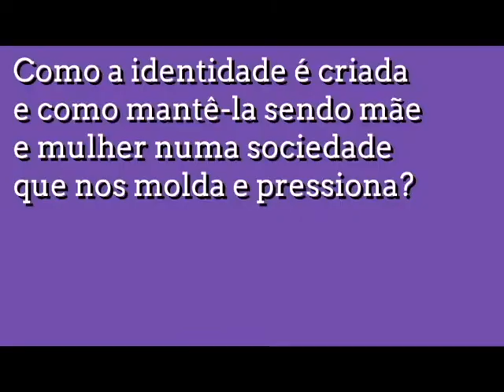Maternidades Reais, Sensíveis, Possíveis - Clélia Rosa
✯ CLÉLIA ROSA ✯
É Pedagoga e Mestra em Educação pela Unicamp. Atua na área das Infâncias, formação docente, e na construção de metodologias de promoção da igualdade racial a partir da escola. É co-criadora do Luderê Afro Lúdico, um projeto que tem como premissa, oportunizar às crianças e suas famílias, uma imersão nas Africanidades através do Brincar.